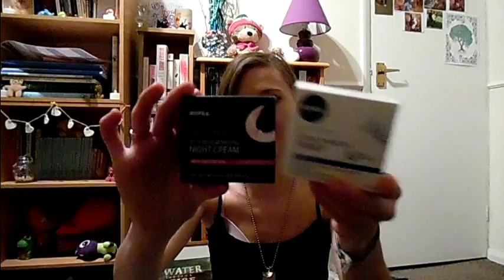My January Haul 2016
Hey guys,

So I this is very different to my usual videos but I thought why the hell not. January was a rough month for me, and I have a habit of buying things to cheer myself up, so I did quite a lot of shopping from Superdrug, Lush and some clothes stores, plus I got myself a camcorder.

So I decided to show you all what I purchased and I even managed to include me modelling the clothes. Anyway, I hope you like the video, I have thought about doing some more videos similar to this, therefore if you want more like this let me know in the comments.

If you liked my video, I have loads more on my channel and am planning to put up a lot more soon. For example I have some vlogs from my recent holiday.